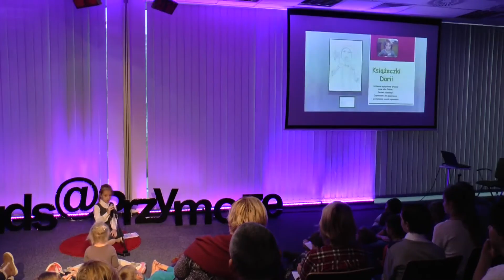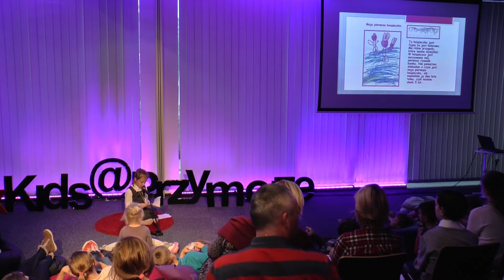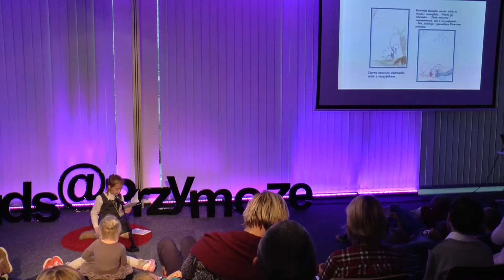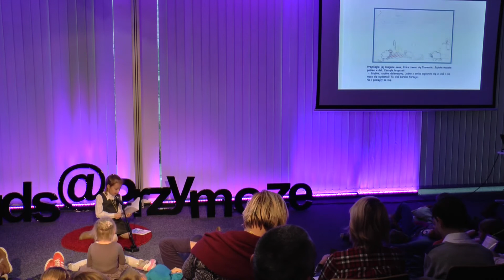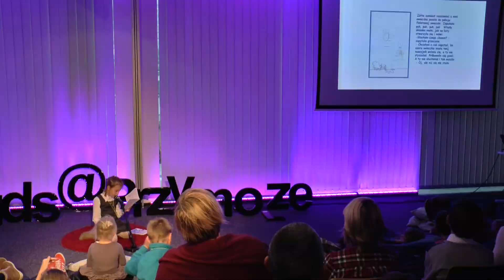Daria i jej książki | Daria Szuścicka | TEDxKids@Przymorze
This talk was given at a local TEDx event, produced independently of the TED Conferences. Daria od dwóch lat sama rysuje i tworzy niesamowite ustne opowieści. Bohaterami jej książek są zwierzęta, najbardziej lubi koniki, które najczęściej rysuje w wolnym czasie i dzięki temu powstały książeczki.

Daria ma siedem lat. Jest uczennicą w klasie Ia w Szkole Podstawowej nr 4 w Gdańsku. Od niedawna bierze udział w wykładach Polskiej Akademii Dzieci na Politechnice Gdańskiej.